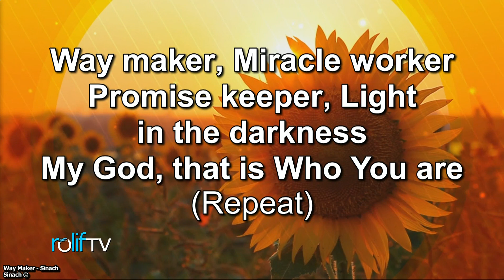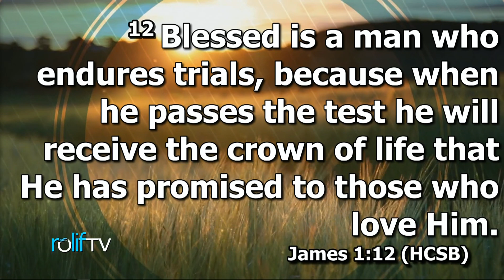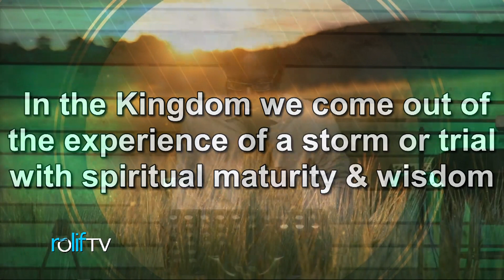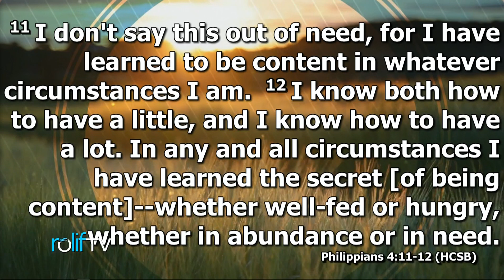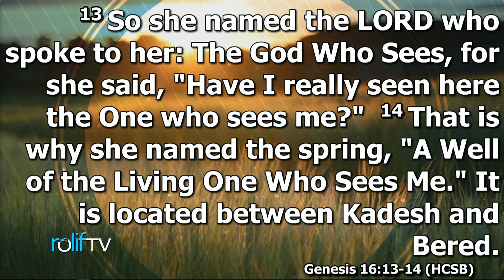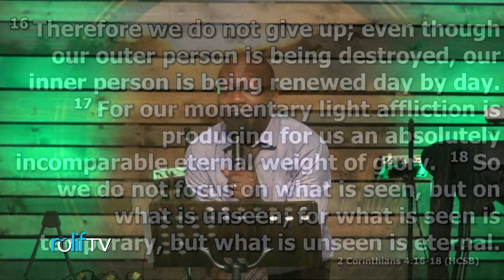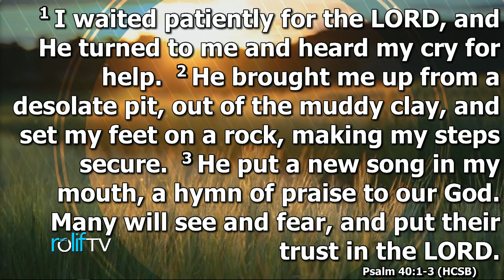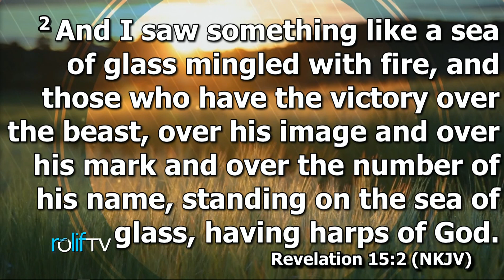Look What Came After The Storm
Guest speaker : Michael Austin Harris